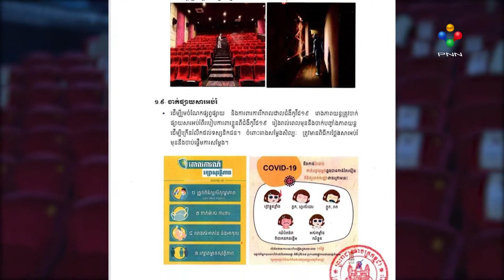[09-11-21]​មហាជនបង្ហាញសុទិដ្ឋិនិយមចំពោះការបើកដំណើរការរោងភាពយន្តឡើងវិញ ក្រោមគោលការណ៍ស្តង់ដាប្រតិបត្តិ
មហាជនបង្ហាញសុទិដ្ឋិនិយមចំពោះការបើកដំណើរការរោងភាពយន្តឡើងវិញ ក្រោមគោលការណ៍ស្តង់ដាប្រតិបត្តិ SOP!